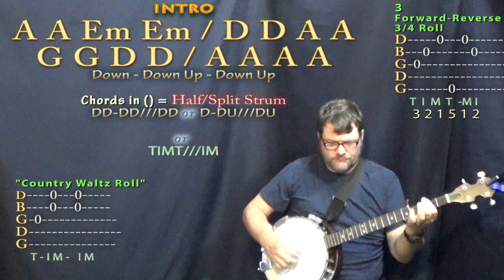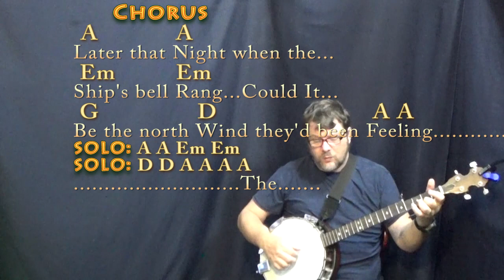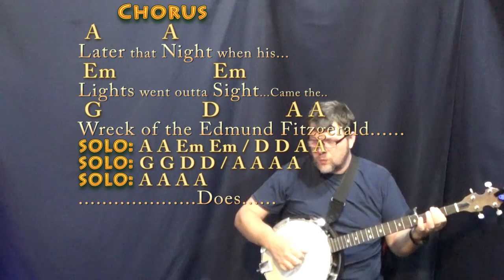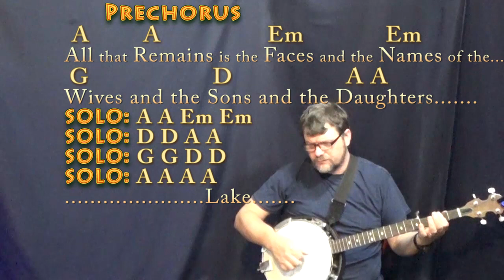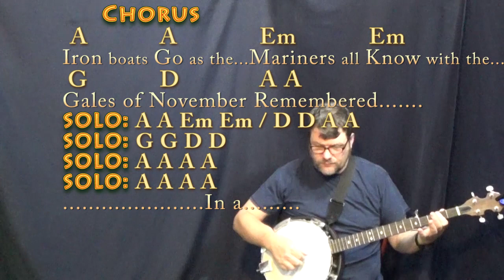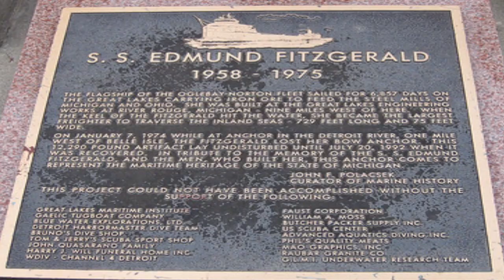Wreck of the Edmund Fitzgerald (Gordon Lightfoot) Banjo Cover Lesson in A with Chords/Lyrics